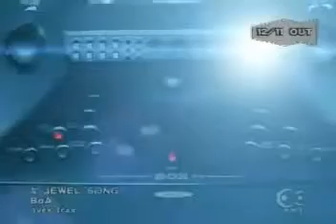BoA－JEWEL SONG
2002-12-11 第八張日文單曲《JEWEL SONG / BESIDE YOU -僕を呼ぶ聲-》